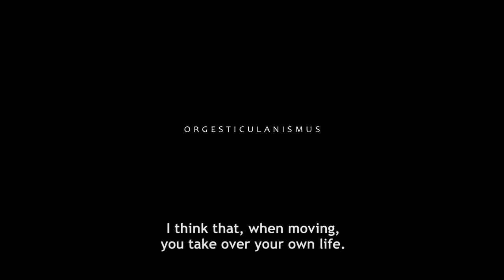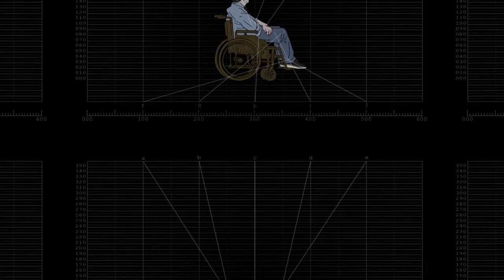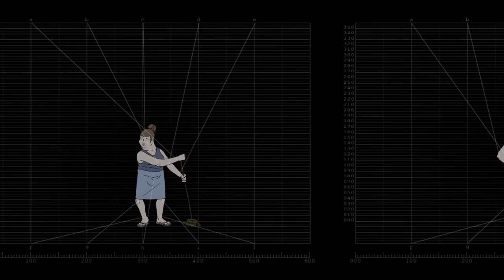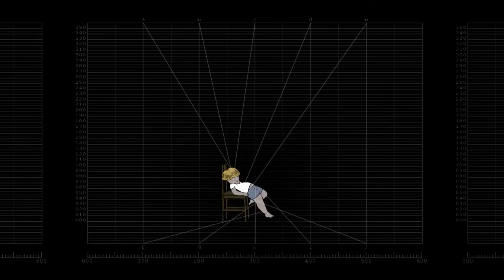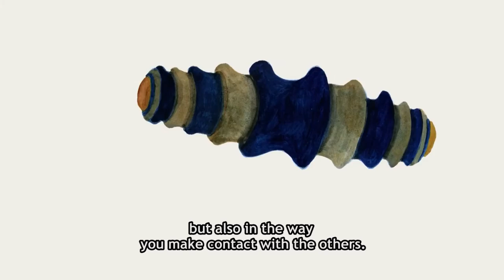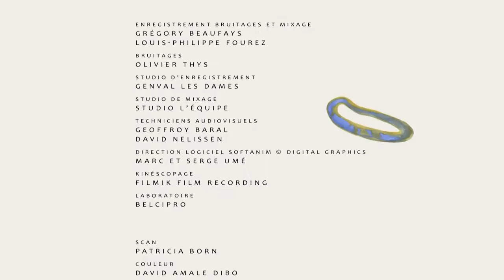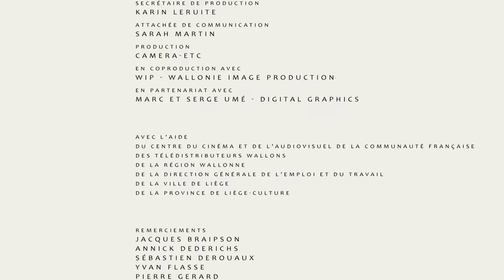Orgesticulanismus - Mathieu Labaye (2008) HD SUB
Great tribute to his father Benoît Labaye, suffered from a multiple sclerosis at 29 years old. Benoît Labaye had been confined to a wheelchair since age 40 and died at 55 years old the 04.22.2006, as a result of a pneumonia.

In the movie, you can hear Benoît Labaye speaking:

"I think it's by the movement you appropriate your own life. By the freedom to come and go, to have gestures of love, tenderness, anger, whatever. When you are deprived of movements, as I am and as a lot of other people are, I think if you want to survive, you must reinvent the movement differently. And so what happens inside my head isn't purely brain, purely intellectual. It's a way of recreating an inner space which is also my freedom."

"When you live a severe handicap, when you live absolutely still, dependent, you live, in fact, something that can't be shared, that can't be easily expressed, which you can't easily talk about. Because when two people talk, to be able to understand each other, they need to have a minimum of common experience between them, to speak of something they both know from some form of experience."

"Sure, the stillness, the handicap, brings you to the conclusion and to the gradual acceptance that there's a certain number of things that you can't do. But conversely I think it opens a whole bunch of new possibilities, notably with inner freedom, inner space, but also with the way you can come in contact, in relation with others.
I think there is in the handicap, in the disease, a lot of potentiality. The human being is inexhaustible at the level of desire, of energy, of inner strength. Ans it's something you discover with maybe more urge, more intensity, when you're deprived of movement."